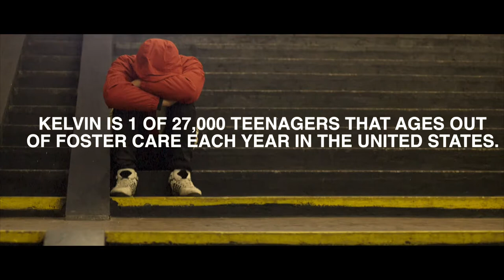A Story of Connection - Connections Homes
In this video, Pam Parish shares the story of Connections Homes and we get to see behind the scene as one youth, Kelvin, and his Mentoring Family, the Grenados, talk about the importance of connection and belonging. We would like to say a special thanks to the Jackson Family Foundation and Lori Geary Media who made this video story possible.